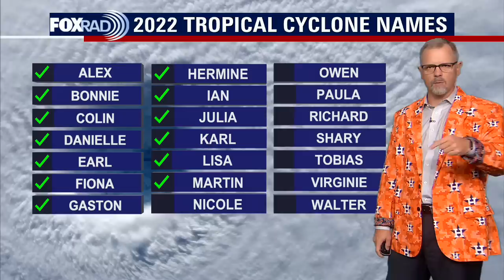Tropical Weather Forecast - November 5, 2022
The GFS model has a low developing (possibly a tropical storm) and heading towards Florida. The National Hurricane Center is increasing their probability of tropical cyclone formation.